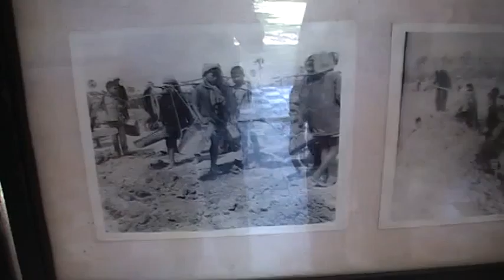POL POT MUSEUM PNOHM PENH